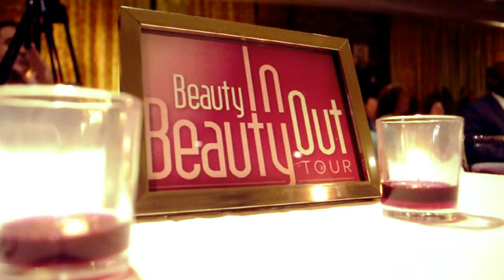BIBO Awards Chicago2014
The 2nd BIBO Awards Chicago ceremony was held in Chicago on October 11, 2014. 13 incredible Chicago-based women were honored for their successes in military service, education, politics, entrepreneurship, community service, etc. Dave Jennings of WGN Radio 720 was the MC and Summer Jackson of WCIU TV Chicago was the co-host. Miss Illinois 2014, Marisa Buchheit serenaded the crowd with an incredible operatic performance and Laini Marisa provided soulful vocals as well.